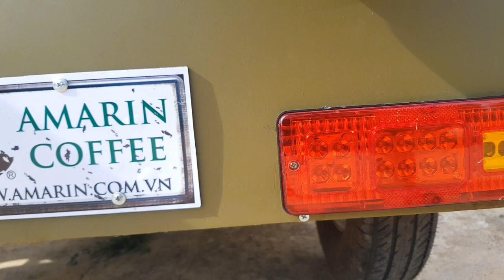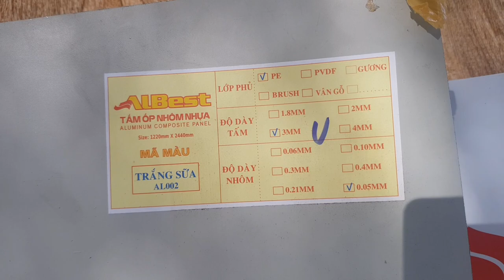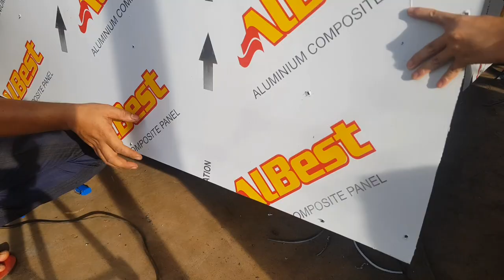TỰ CHẾ XE JEEP PART 2.CÁCH LÀM VỎ XE JEEP ĐẸP ĐƠN GIẢN.HOMEMADE MINI JEEP WILLYS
link mua phụ tùng cho ae

If any artist or label has an issue with any of my uploads,
All the music released on this Channel is for promotional reasons to support the creators and their social media pages.

(This includes the artist of the pictures.)